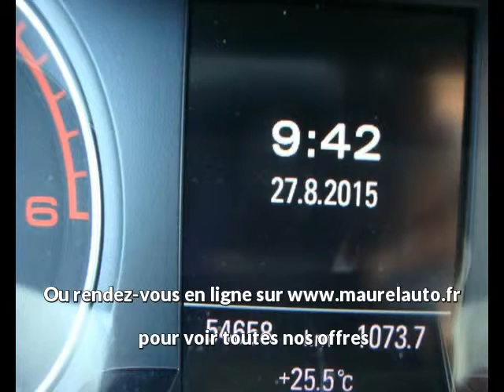Offre de Audi A4 3.0 TDI245 Ambition Luxe S Tronic de 2013 en vente à Castres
Voir l'annonce en ligne ou contactez Audi Castres au 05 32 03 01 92

Référence véhicule : 10715
Prix : 43 900 euros
Garantie : 24 mois pièces et main d'oeuvre

Constructeur : Audi
Modèle : A4
Version : 3.0 TDI245 Ambition Luxe S Tronic
Moteur : Diesel
Boîte de vitesse : Robotisée

Carrosserie : Break
Nombre de portes : 5
Couleur : NOIRE

Année : 2013
Kilométrage : 54 658

Puissance fiscale : 15
Puissance réelle : 245
CO2 : 161

Une affaire à saisir chez le spécialiste des véhicules d'occasion : Audi Castres
95, route de Toulouse
81100 Castres